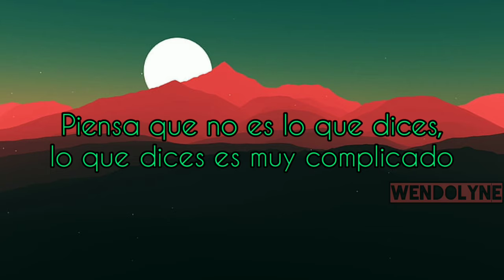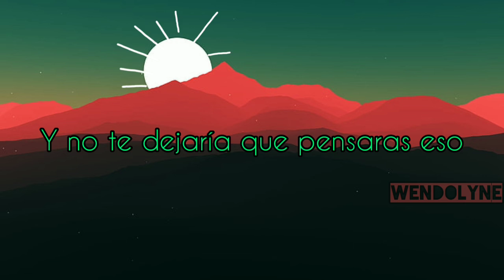Phoenix 1901 traducida al Español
Álbum Wolfgang Amadeus Phoenix 2009 cover Petit Biscuit